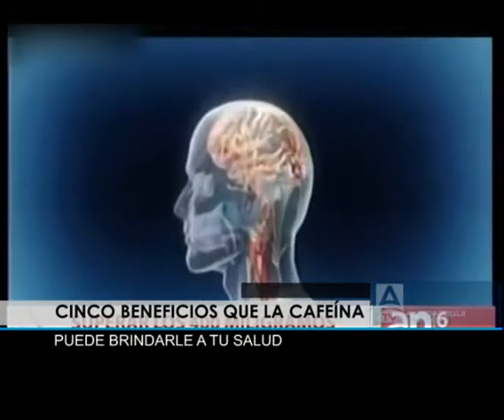Salud y Bienestar: Capsula informativa